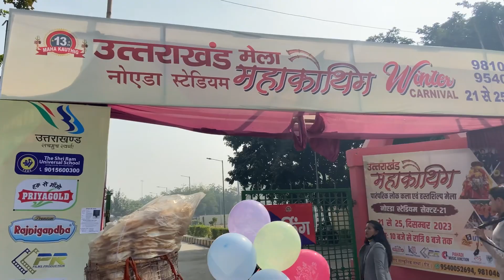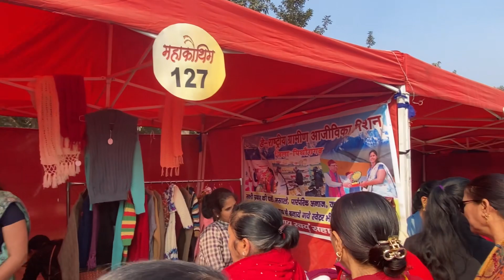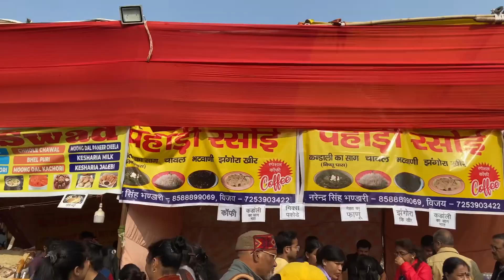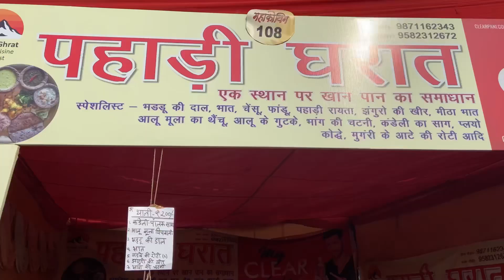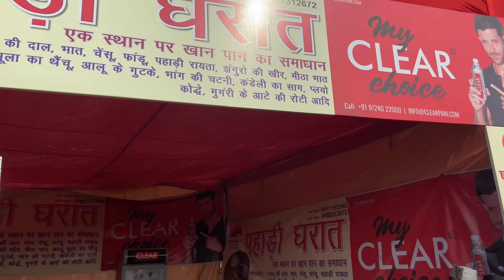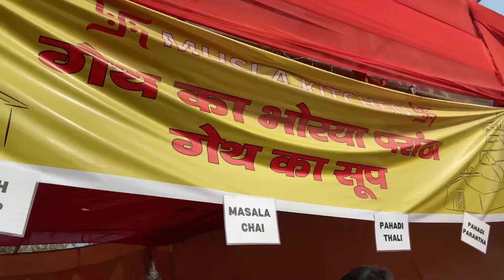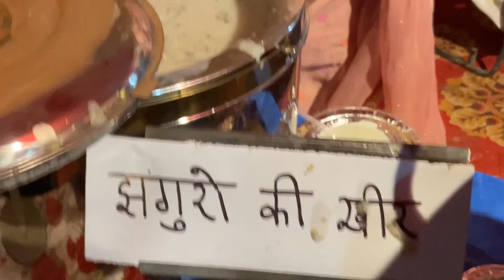Biggest Uttarakhand Fair In Delhi - NCR At Noida Stadium || Mahakauthig 2023 || Kandaali Ka Saag 😋